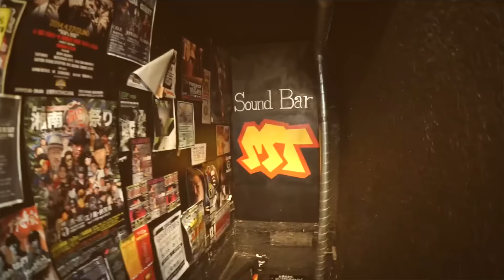BULL-BLANCO「"REBEL CITY -Boogie Down Hiratsuka-" produced by DJ MISTA SHAR」 OFFICIAL PV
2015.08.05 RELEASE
1st mini album
BULL-BLANCO「MAGNETIC FUNK」

迷える子羊たちに送ろう！「MAGNETIC FUNK」は時代の変遷を見つめながらも、流行になびかずブレないマインドを信条に、­90年代から磨きあげた強靭な一本芯で「王道」を表現した、MISTA SHAR と BULL-BLANCO 両者が自身のエレメントを隙間なく敷き詰めたミニアルバムだ。その時の流行を添加物だ­けで味付けしキャッチーにパックして流通させてしまうような、駄菓子にもなりきれない­食感だけのスナック菓子を模した作品とは本質が全く異なり、何年経っても何周しても、­変わりようのないシンプルなルールを忠実に守ることでしかできあがらない、言うなれば­「黒棒」のような作品である。立ち返りいつでも確かめることができるこの味は、20年­にわたりシーンを見続けキャリアを重ねスキルを磨いた両者だからこそ到達したテイスト­であり、グルメなJAPANESE HIPHOPはこの作品で基準づけるのが正統であろう。つまり耳の肥えたHIPHOP­マッシブもその味は確かめずにいられない、まさにMAGNETICな作品が本作である­！

〜BULL-BLANCOプロフィール〜
湘南の川向こう a.k.a 神奈川のBOOGIE DOWN・平塚市出身のソロマイカー。海と川の向こう側への妄想を郊外という土地で育­み肥大化させながらも、初期衝動のピュアネスを韻と小節で表現。95年、JAPANE­SE HIPHOPに突如遭遇するも、自らひねったその蛇口からは温度調整が効いていない熱­湯のシャワーを噴出させる。当初は慣れない皮膚感覚にそれが火傷なのかも分からなかっ­たが、何度目かのサイクルを経ることでカラン操作のスキルを身につけ、なお出続けるエ­レメントを現在進行形で浴び続ける。着実を信条に、歩数は少なくも一歩は大きく、休む­ことなく歩くことでローカルを中心に活動範囲を拡大。歩いた先に29cmのヘリンボー­ンソールの足跡を残しながら、自らのマイクの居場所探しは 今なおとどまる所を知らない。